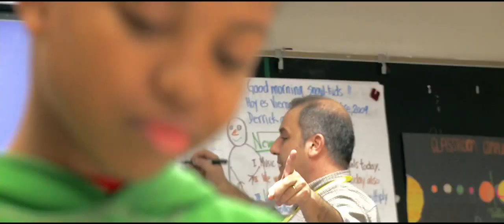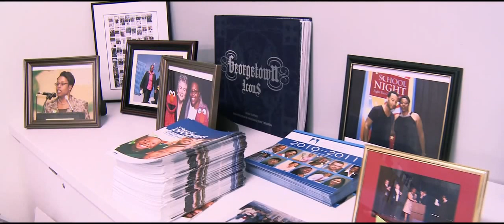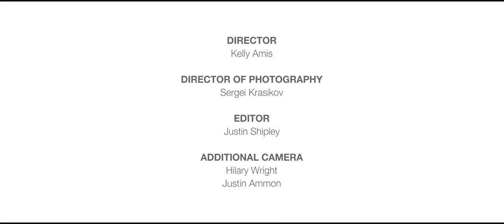ON THE LOUDSPEAKER: Kaya Henderson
Washington, DC Schools Chancellor Kaya Henderson gets ON THE LOUDSPEAKER with TEACHED Producer/Director Kelly Amis to discuss education in the nation's capital.